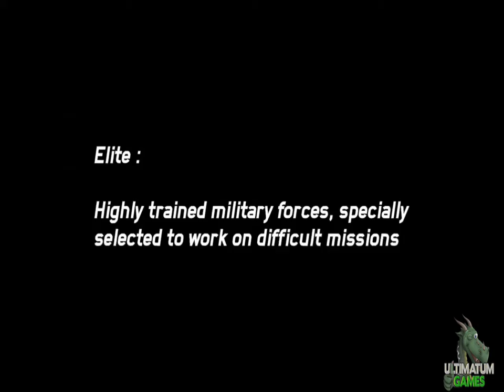Buy Ghost Recon : Future Soldier UBISoft Digital Download (PC Game HD)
Do you have what it takes to be Elite?
Enjoy the Elite mode of Ghost Recon Future Soldier and let us know!